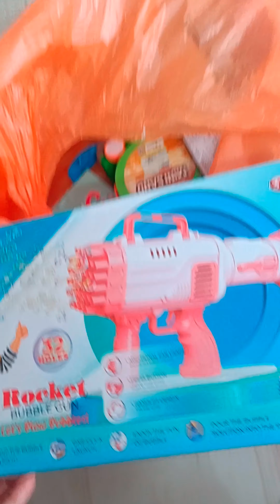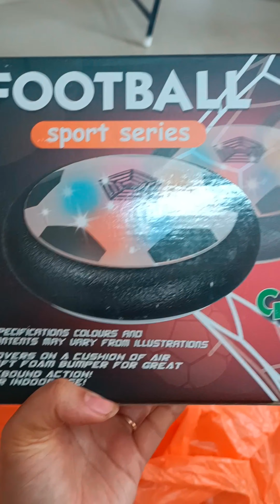অগ্ৰিম জন্মদিন উপলক্ষে ছেলের জন্য অনেক কিছু কিনলাম|| Pre-Birthday Gift Unboxing